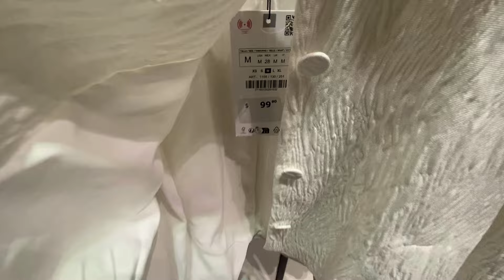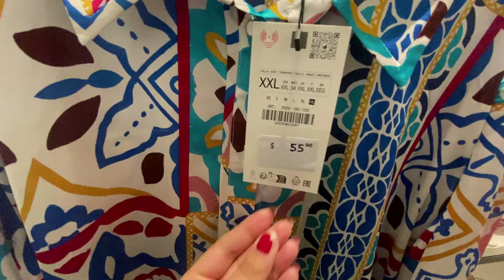ZARA WOMEN'S NEW COLLECTION /May 2024